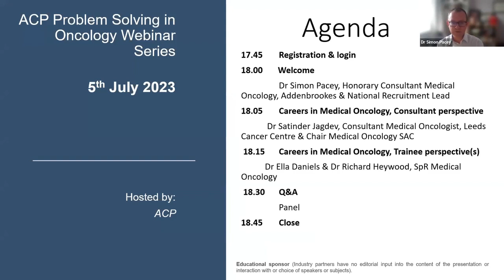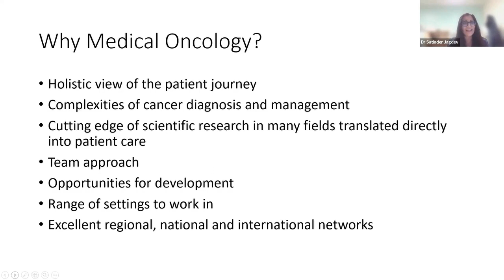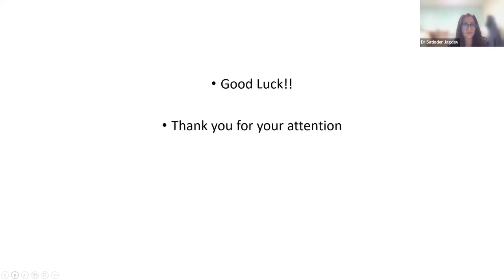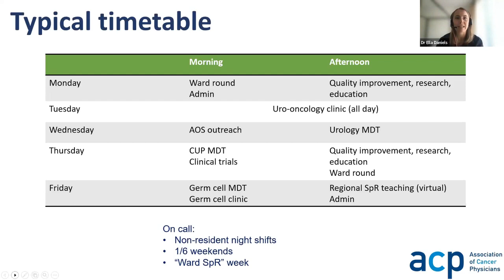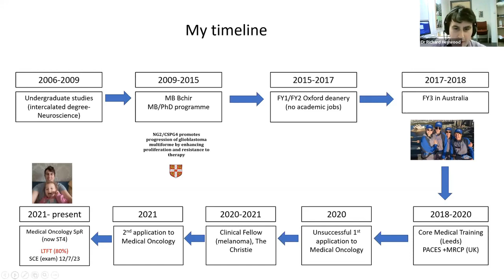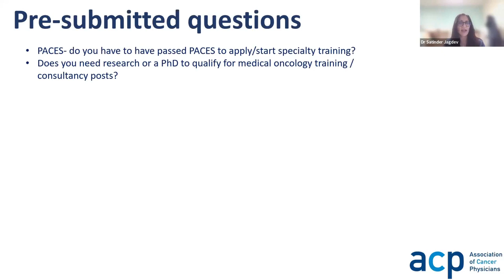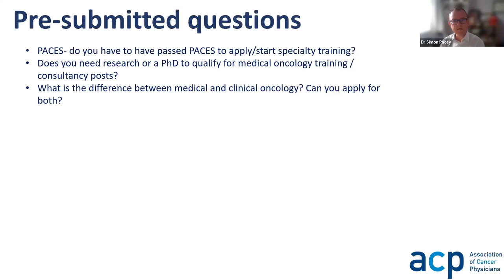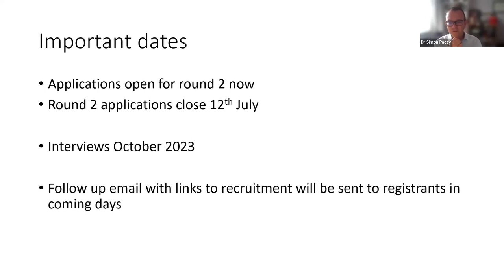ACP Medical Oncology Careers Webinar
Consultants and trainees from the Association of Cancer Physicians describe why medical oncology is such a fulfilling career to follow.